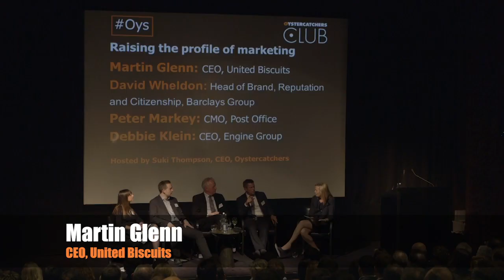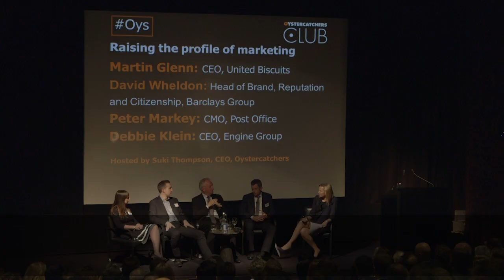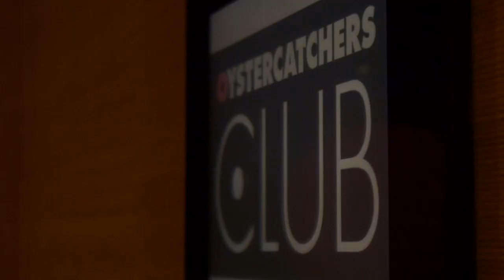Oystercatchers Club | Jan 2015 | Raising The Profile Of Marketing